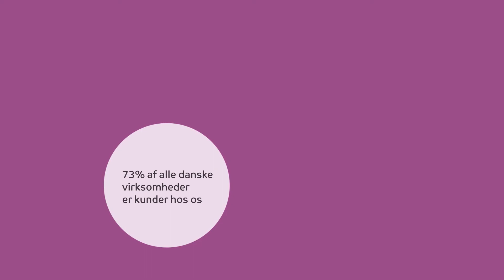Scale telefon: Aktiver notering ved optaget modtager